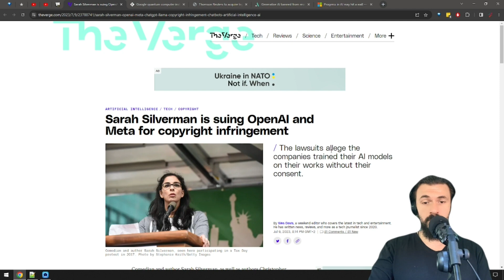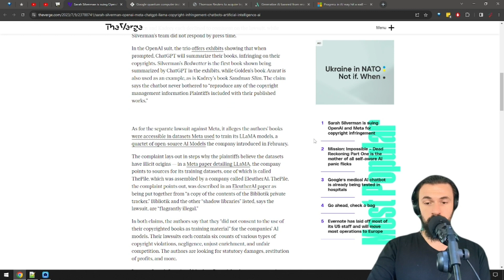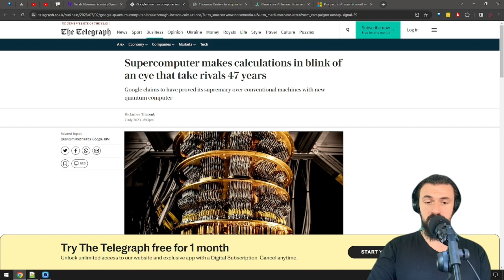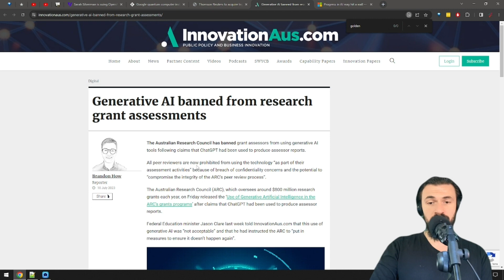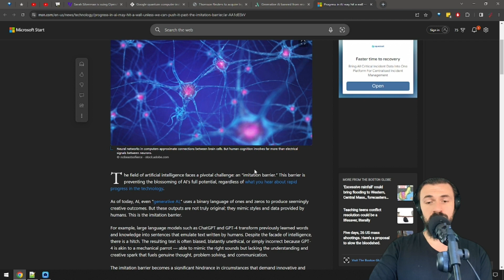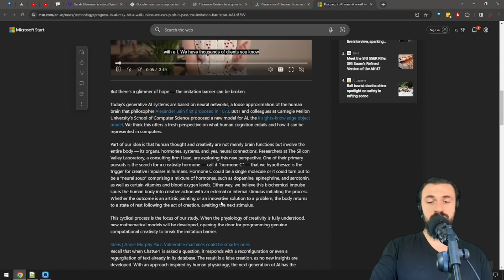How lawsuits will kill AI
In today's AI Report we have the following AI news:

- New quantum computer by Google is incredibly fast
- Reuters acquires legal AI firm Casetext
- Generative AI banned from Australian research
- Are we hitting a wall in AI development, and how can we overcome it?